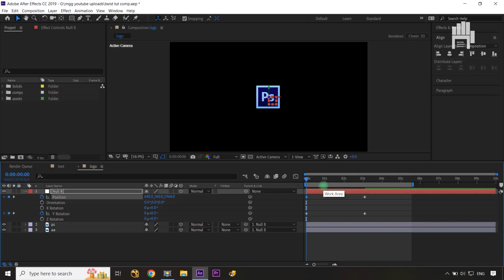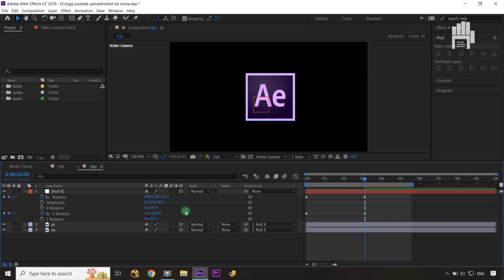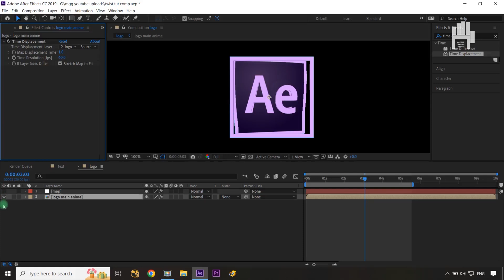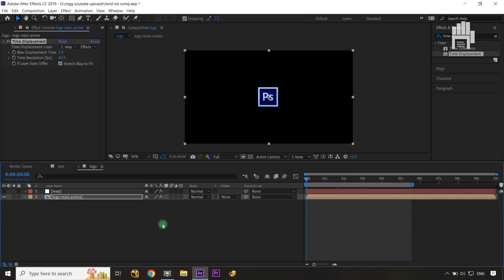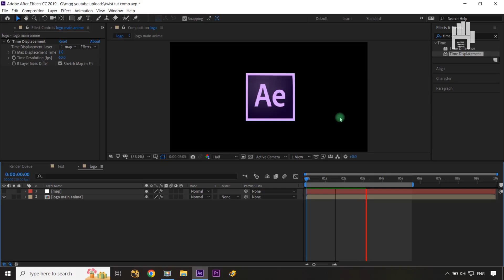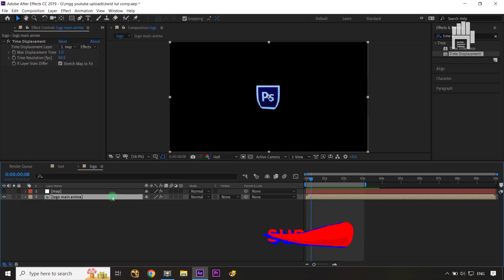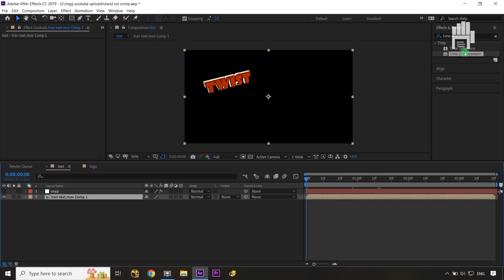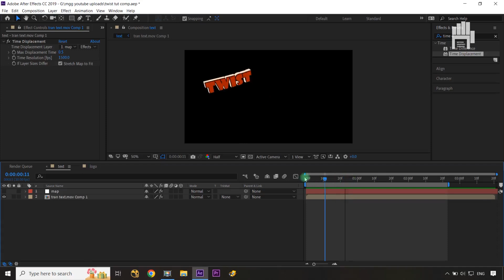Twist Anything Easy After Effects Tutorial | Twist Motion Graphics In After Effects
Are you looking for professional ways to twist, bend and animate Anything Easy After Effects Tutorial | Twist Motion Graphics In After Effects your design in Adobe After Effects? Look no further! In this Twist Motion Graphics In After Effects video, I'm going to show you how to use After Effects to create amazing effects with ease. Learn how to add life and motion to your designs and take your projects to the next level with this powerful animation tool. Discover how you can quickly achieve stunning results in minutes. Unlock the power of After Effects today!

If you still have any doubts or queries about any point discussed in this Twist Anything Easy After Effects Tutorial | Twist Motion Graphics In After Effects tutorial, just post them in the comments section and we'll get back to you right away.

SUGGESTIONS:
twist effect after effects,
effects,
dope motions,
After Effects Tutorial - Typography Text Animation in After Effects
Motion Graphics Tutorial | Twist Animation In After Effects,
animation in after effects,
rotation effect in after effects,
twist text in after effects,
after effects typeface,
how to twist text in after effects,
after effects text animation,
motion graphics,
motion by nick,
animation,
after effects,
tutorial,
motion design,
modern design,
Twist Anything Easy After Effects Tutorial,
Twist Motion Graphics,
After Effects,
Animation,
Motion Graphics,
Mograph,
Motion Design,
Tutorial,
motion graphics tutorial after effects,
after effects type,
after effects tips tricks,
how to use after effects,
easy after effects techniques,
advanced logo animation,
logo animation tutorial in after effects,
after effects tutorial,
logo animation guide after effects,
ae tutorials,
logo animation complete guide,
how to animate logo in after effects,
motion graphics tutorial,
after effects,
after effects tutorial,
motion designer,
transition,
transition in after effects,
2d to 3d,
jafarfazel,
3d transition after effects,
2D to 3D transitions in After Effects,
Cylinder effect,
transitions in After Effects,
motion graphics,
motion graphics tutorials,
learn motion graphics,
animation tutorial,
Motion Graphics Tutorial,
after effects,
after effects tutorial,
motion designer,
transition,
2d to 3d,
jafarfazel,
3d transition after effects,
2D to 3D transitions in After Effects,
Cylinder effect,
motion graphics,
motion graphics tutorials,
learn motion graphics,
animation tutorial,
avnish parker,
after effects tutorial,
text animation after effects tutorial,
after effects text animation tutorial for beginners,
after effects tutorial text animation,

Maulik Shah.